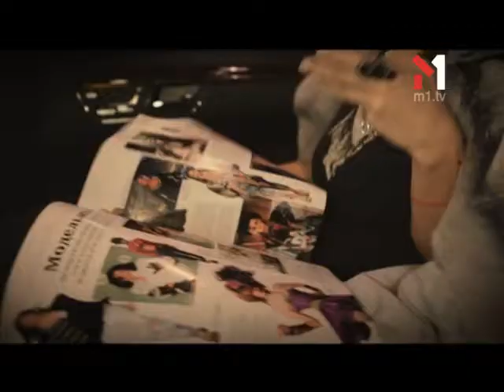Oksi Готова Облизувати Лише Обраних. ПОПконвеєр (31.03.13)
У цьому сюжеті ПОПконвеєру Іріша Блохіна Оксі про роботу юриста та коханців та найдорожчий кліп в Україні

Перший рейтинг розважальних подій. Це — фільтр музичних новин світу, України та Києва зокрема від ведучих шоу — Дмитра Обрізана та Поліни Логунової. А також огляди найгучніших вечірок від спеціального кореспондента Андрія Kishe та цікаві інтерв'ю із VIP-персонами від яскравої Валерії Крук. «ПОПконвеєр» — ми розповімо вам все про зірок.